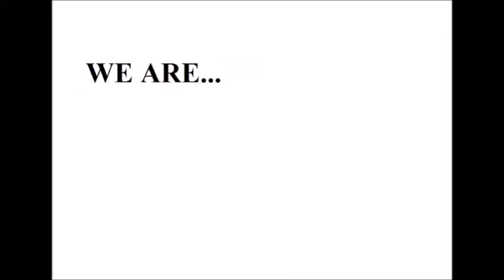Unintelligibles Plays Pokemon FireRed Rando-locke: Episode 3 (When the Burden Burdens Even More)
Episode three is finally out! I have just been lazy. Enjoy, all!